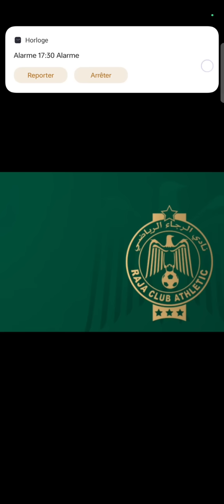من يحاول إخفاء الحقيقة..معلومات تسرب عن النادي..خروج المغضوب عليهم لتبرئة أنفسهم..الرجاء فوق الجميع